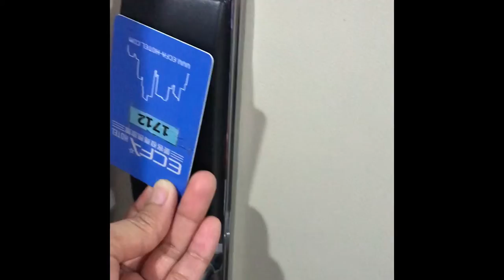ECFA HOTEL | Tainan City Hotel | Anniversary Celebration | Valentines celebration | peanathz vlog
if you are looking for a hotel in Tainan must watch this